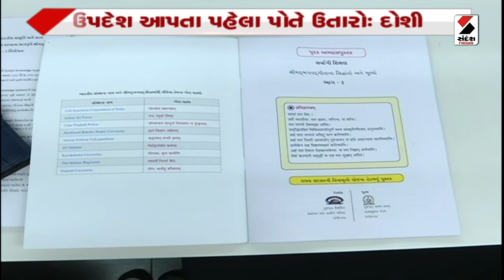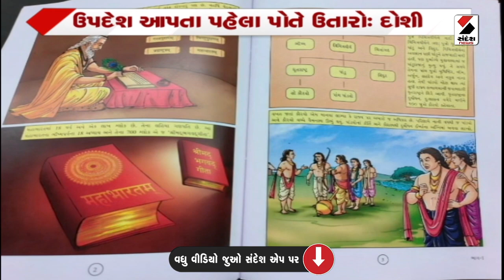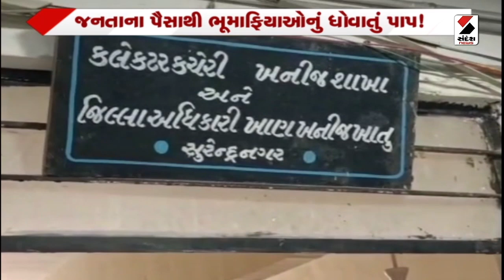Aajno Agenda | આજનો એજન્ડા | Gujarat Network Mining | Gift City